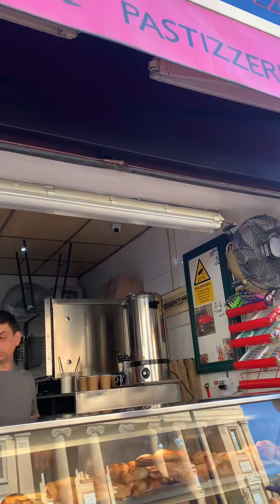December 12, 2023